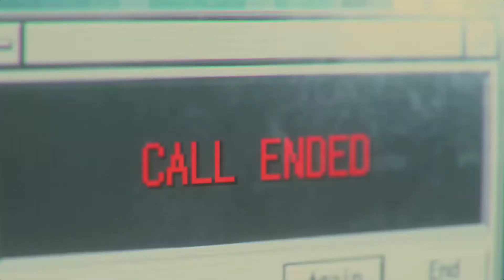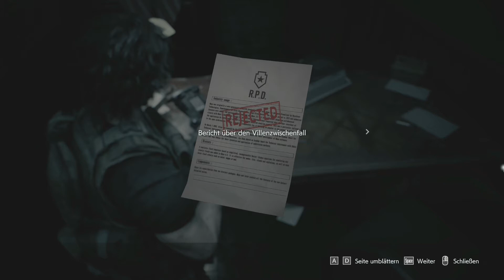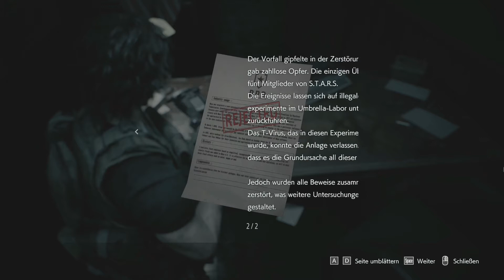Let's Play Resident Evil 3 (2020) #16 - Carlos bei den STARS [HD][Ryo]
Was lange währt, wird endlich gut: Im x-ten Anlauf schaffen wir es, das STARS-Büro zu erreichen. Doch was wir dort finden, entspricht nicht ganz dem, was wir erwartet haben...